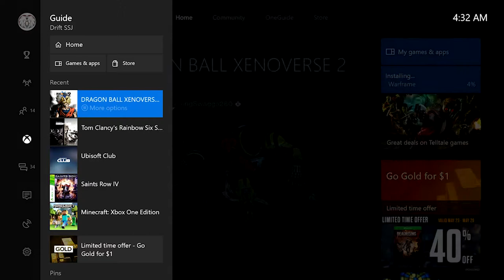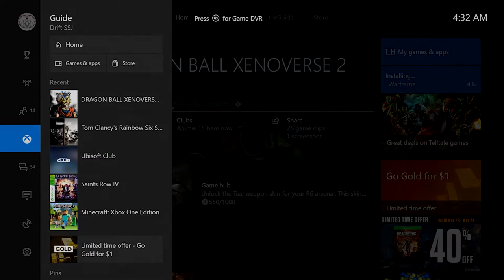Dragonball Xenoverse 2: Fake Death Spammers | Whoever uses that move.. I hate You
The community is officially trash